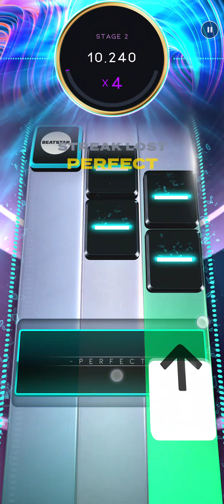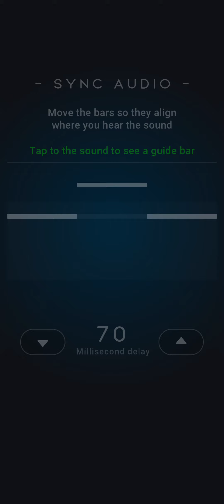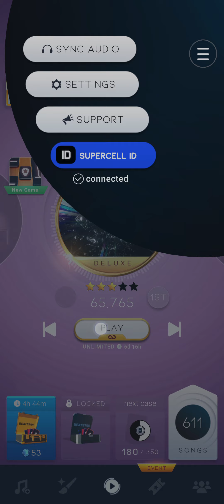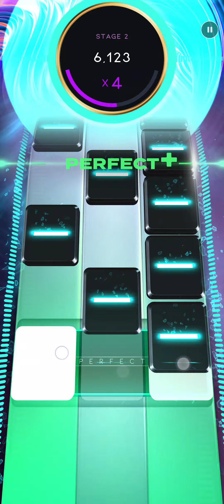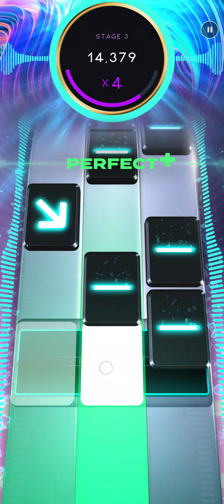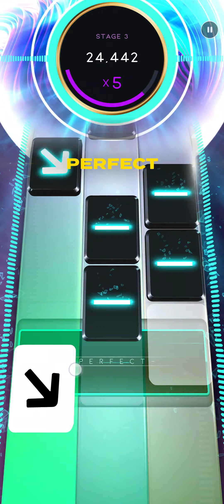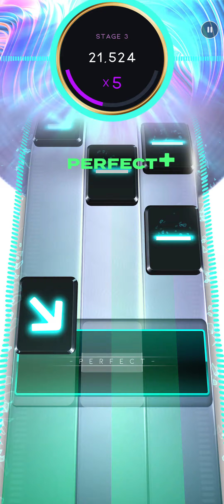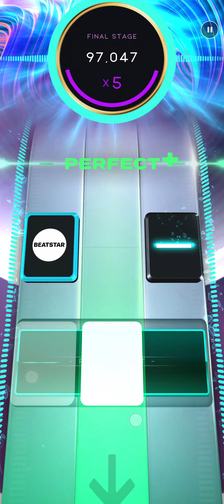[Beatstar] PLASMA - SHARKS DELUXE EXTREME vs WIFE CHALLENGE can u guess who is playing when?